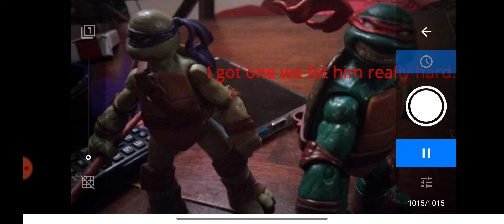season 1 episode 4 shells that breaks part 1 TMNT 2012 FINALE!